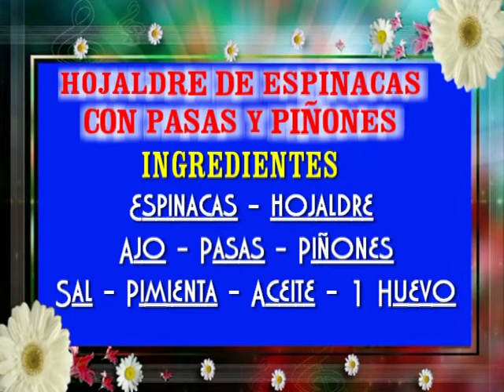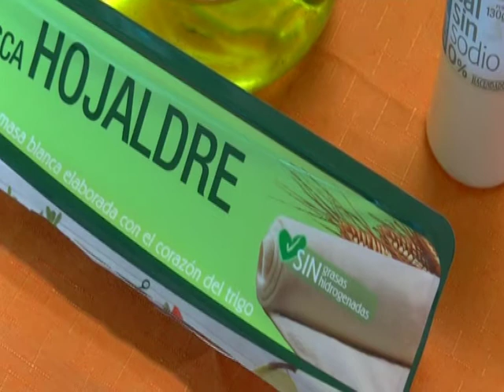HOJALDRE DE ESPINACAS CON PASAS Y PIÑONES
La espinaca es una de las verduras de hoja verde que nos aporta vitaminas, minerales y fibra, además de otras sustancias muy importantes para cuidar de nuestra salud como son los fitonutrientes.

Es una verdura que podemos utilizar en muchísimas recetas de cocina: podemos añadir espinaca a lasañas, purés de verduras, rehogadas con garbanzos, o también podemos consumir las espinacas crudas y frescas en ensaladas y en batidos o jugos verdes, etc.

Las espinacas pertenecen a la familia botánica de las Quenopodiaceae, igual que las acelgas y la quinoa o quinua.

En este artículo te contamos cuál es el valor nutricional de las espinacas y sus propiedades y beneficios para la salud y las contraindicaciones del consumo de espinaca.

Valor nutricional de las espinacas
De 100 gramos de la espinaca, 90 son de agua. Tiene proteína vegetal, un bajísimo contenido en carbohidratos y la grasa de la espinaca es incluso más reducida.  Por otra parte, tiene un alto contenido en fibra.

De los minerales de las espinacas podemos destacar el potasio, el calcio, el sodio, el fósforo, el magnesio, el hierro, el zinc, yodo y selenio.
Las vitaminas con mayor presencia en la espinaca son vitaminas C, E, A, carotenos, ácido fólico o B9, niacina o B3 y riboflavina o B2.
Las espinacas poseen sólo 18 kcal por cada 100 gramos y por eso se suelen consumir muy amenudo en dietas para adelgazar y perder peso.